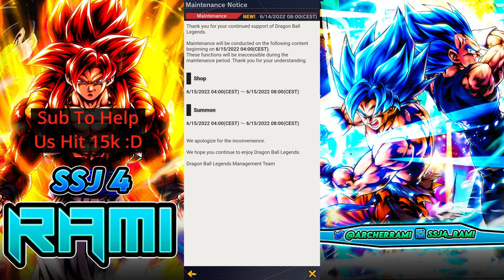Maintenance On The 15th Of June 2022 What Will We Get After It Dragon Ball Legends 4th Anniversary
DB Legends When Will  Part 2 Of The 4th Anniversary Start And Which Characters Are Coming On It In 4th anniversary Part 2 in dragon ball legends, dbl, dbz legends.
4th anniversary 2021 part 2 banners and start date.
Is Final Gohan or Gohan Blanko from dragon ball super super hero coming for part 2 of 4th anniversary in dragon ball legends?
Is Cell Max from dragon ball super super hero Coming To Dragon Ball Legends during the 4th anniversary part 2?
Is Orange Piccolo from dragon ball super super hero coming for 4th anniversary part 2 in dragon ball legends?
dragon ball legends news/leaks.
Free 1000 Anniversary Raid Medal & 300 Hoi-Poi Coins Regarding The Anniversary World Challenge Raid In Dragon Ball Legends 4th Anniversary.
Free 600 LL Multi Zpower & CC & More rewards in the best Anniversary World Challenge Raid In Dragon Ball Legends, dbl, dbz legends.
Free 600 Legends Limited Multi Zpower.
DB Legends will mui goku be an ultra mui goku, legends limited ultra mui goku or legends limited mui goku if he comes during the 4th anniversary of dragon ball legends, dbl, dbz legends.

MUI Goku Will Be Legends Limited Not Ultra During The 4th Anniversary Of Dragon Ball Legends

Mastered Ultra Instinct Goku Got Leaked For The 4th Anniversary Of  Dragon Ball Legends

4th Anniversay Predictions In Dragon Ball Legends Who Will Be The Legends Limited & Ultra Characters

when is the 4th anniversary of dragon ball legends

Ultra SSB Kaioken Goku Special Intro & Winning Quotes and Interactions In Dragon Ball Legends V4.0.0

When Will  Part 2 Of Legends Festival 2021 Start & What Events & Characters To Expect In DB Legends

Who Is Coming On Christmas Banner For Part 2 Of Legends Festival 2021 In Dragon Ball Legends

Spirit Sword Trunks Special Intro & Winning Quotes and interactions In Dragon Ball Legends

Perfect Cell Special Intro & Winning Quotes and interactions In Dragon Ball Legends

Great Ape Vegeta Special Intro & Winning Quotes and interactions In Dragon Ball Legends

SSBE Vegeta Special Intro & Winning Quotes and interactions In Dragon Ball Legends

Corrupted Zamasu Special Intro & Winning Quotes and interactions In Dragon Ball Legends

How to get high score in the tournament of power in dragon ball legends?
Are we getting our second summonable ultra character during the 4th anniversary of dragon ball legends?
The 4th anniversary of dragon ball legends banners and events.
will android 18 & 17 be the 4th anniversary legendary finish character in dragon ball legends?
will golden frieza be the 4th anniversary legendary finish character in dragon ball legends?
will ssj2 kefla be the 4th anniversary legendary finish character in dragon ball legends?

So that you never miss anything new about dragon ball legends 😄👍

Rami The Archer